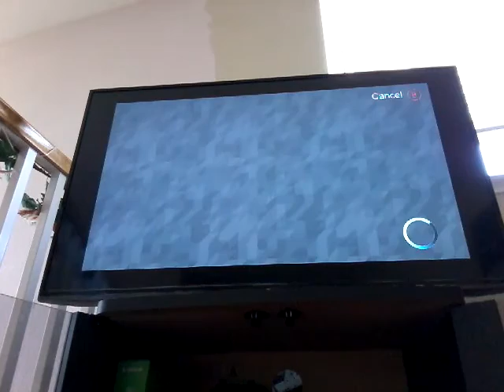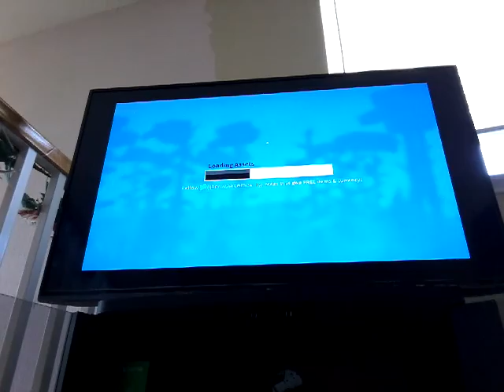Miner's Hevan with Alex - Episode 1 - How to make quadrillion quick and easy no reborn items!